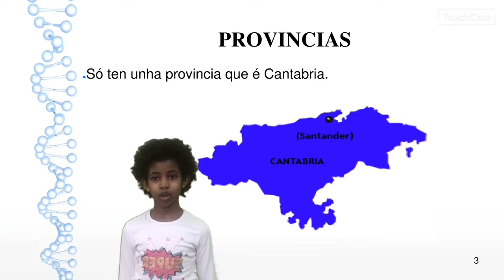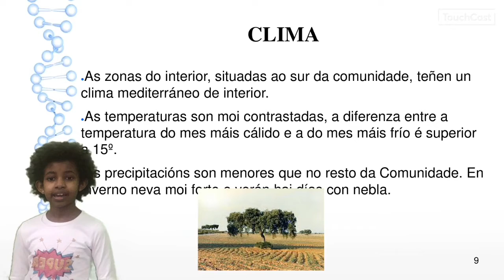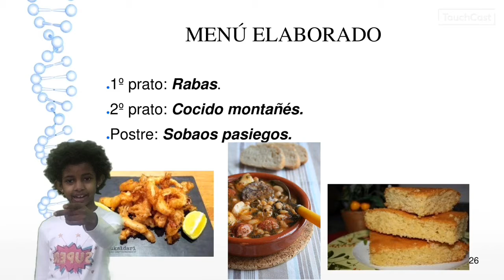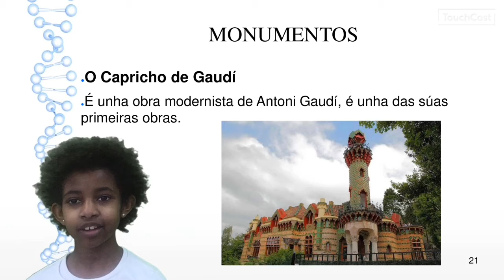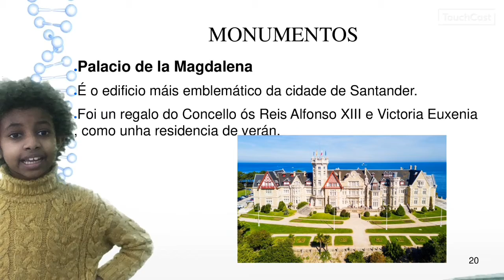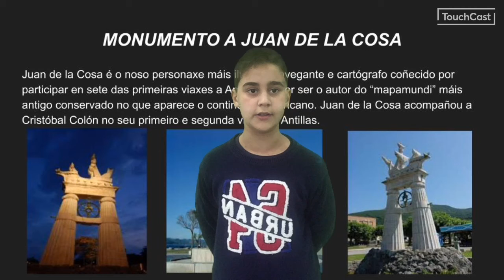Hoxe visitamos... Cantabria!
Luis e Alegra presentan o seu “Hoxe Visitamos“